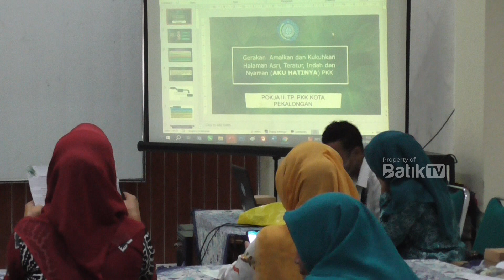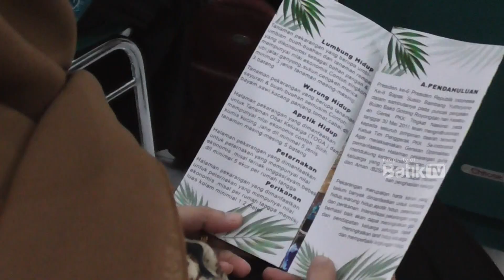CIPTAKAN LINGKUNGAN BERSIH DAN ASRI, PKK SOSIALISASIKAN "AKU HATINYA PKK"